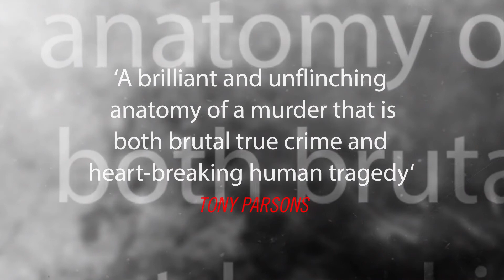Blood on the Page by Thomas Harding | Book trailer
A groundbreaking examination of a terrifying murder and its aftermath by the bestselling author of Hanns and Rudolf and The House by the Lake.

In June 2006, police were called to number 9 Downshire Hill in Hampstead. The owner of the house, Allan Chappelow, was an award-winning photographer and biographer, an expert on George Bernard Shaw, and a notorious recluse, who had not been seen for several weeks. Someone had recently accessed his bank accounts, and attempted to withdraw large amounts of money. Inside the darkened house, officers found piles of rubbish, trees growing through the floor, and, in what was once the living room, the body of Chappelow, battered to death, partially burned and buried under four feet of paper.

The man eventually arrested on suspicion of his murder was a Chinese dissident named Wang Yam: a man who claimed to be the grandson of one of Mao’s closest aides, and a key negotiator in the Tiananmen Square protests. His trial was the first in modern British history to be held ‘in camera’: closed, carefully controlled, secret. Wang Yam was found guilty, but has always protested his innocence.

Thomas Harding has spent the past two years investigating the case, interviewing key witnesses, investigating officers, forensic experts and the journalists who broke the story, and has unearthed shocking and revelatory new material on the killing, the victim and the supposed perpetrator. It is a crime that has been described in the press and by the leading detective as 'the greatest whodunnit’ of recent years: an extraordinary tale of isolation, deception and brutal violence, stretching from the quiet streets of north London to the Palace of Westminster and beyond. It is an explosive new work of non-fiction from an author working at the height of his powers.

'An In Cold Blood for our time – a brilliant and unflinching anatomy of a murder that is both brutal true crime and heartbreaking human tragedy' Tony Parsons